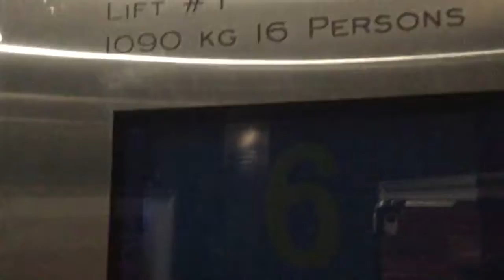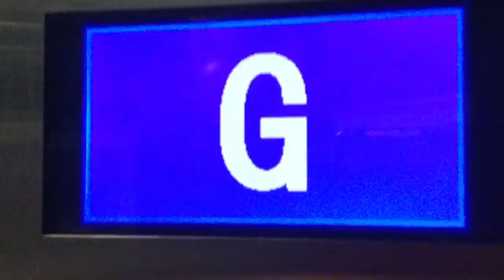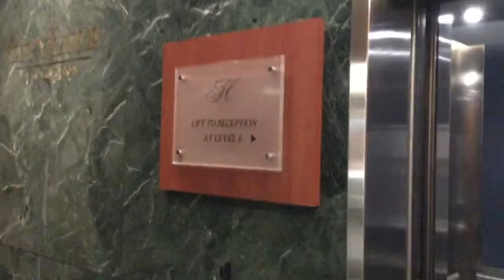OTIS w/ U-Key?! | Old OTIS (mod. Express, ???) @ CityLife, Wellington CBD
Now this is certainly interesting. The door tracks are OTIS, but the door locks are U-key, which are usually found in Express. So I’m thinking, an old OTIS (from around the 40’s or 50’s), modernised by Express (who also replaced the doors), and then again with Everbright. (I know it’s definitely OTIS that came and installed these first because I found an original OTIS service elevator as well.) I think the mod is quite cheap, but on the bright side they kept the pre-doors! It takes about 3 seconds after the doors open for the elevator to level with the floor — a minor tripping hazard but shouldn’t be too much of a problem. I really love the door motor sound! (If it’s even the door motor making the sound) The chimes on these have worn out and aren’t working — either that or these didn’t even have a chime.

Manufacturer: OTIS (mod. Express, ???)
Model: ???
Fixtures: Everbright
Type: Traction (?)
No. of elevators in set: 2
Floors served: ★G*, 1*, 2*, 3*, 4*, 5*, 6
Capacity: 16 persons / 1090 kg
* = Locked off, only accessible via keycard

DT rating: 0.5/10 (non-guests can’t get back down to G after going up to 6, despite it being the main exit)
Total: 8.5/10